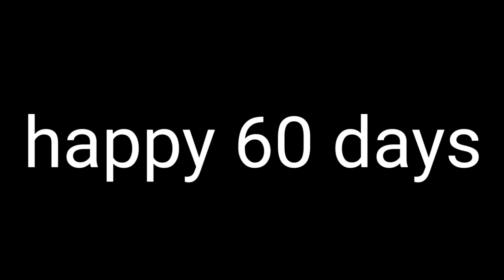DAY 60: HAPPY RADIO BOY WHERE AT 60!